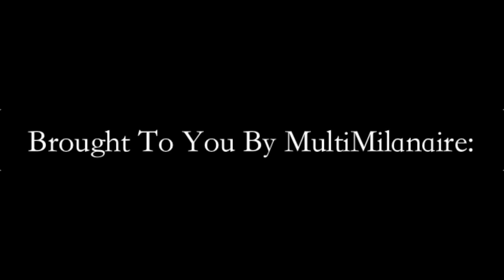J Shabs - Ride (Made Man) (Audio Video)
MCE EMPIRE REC AND MULTIMILANAIRE ARE PROUD TO BRING YOU "B.S.V.P.H.B 3" THE THIRD INSTALLMENT TO THE NEW FIRE STREET TAPE SERIES BY J SHABS THAT IS TAKING THE BAY AREA BY STORM! THIS 15 TRACK TAPE PACKS CLUB BANGERS TO COOK BANGERS THAT YOU AND THE WHOLE SQUAD CAN GET TURNT TO! OFFICIAL VIDEO TO 'KILT THAT" CAN BE FOUND

SPECIAL THANKS TO ALL THE PRODUCERS WHOS BEATS SHOW UP ON THIS TAPE: MULTIMILANAIRE , LJ, PLO, DJ MUSTARD, YOUNG CHOP, SAGE THE GEMINI, IAMSU, YG OTB, CHIEF KEEF AND ALL THE REST!!!

B.S.V.P.H.B 4 DROPPING 5/20! BE ON THE LOOKOUT!